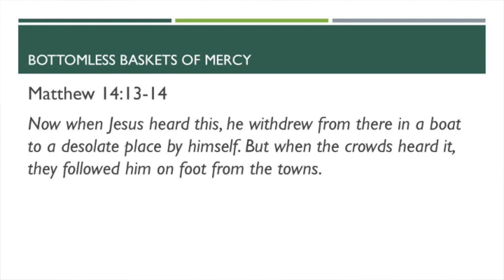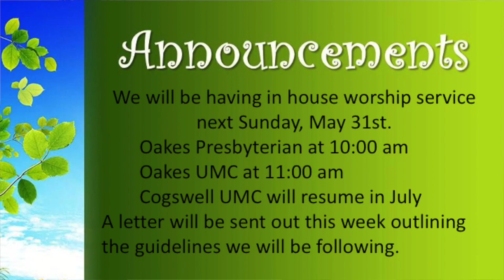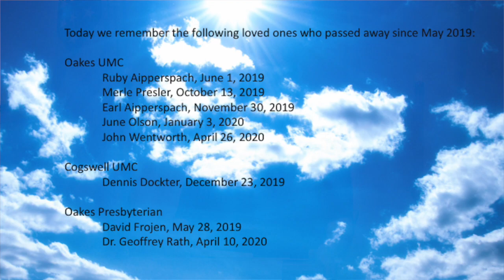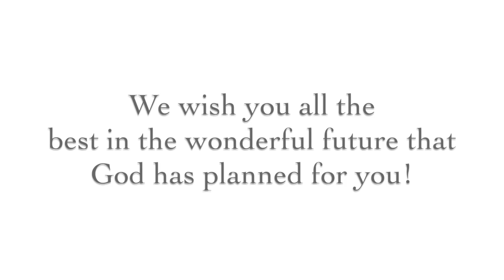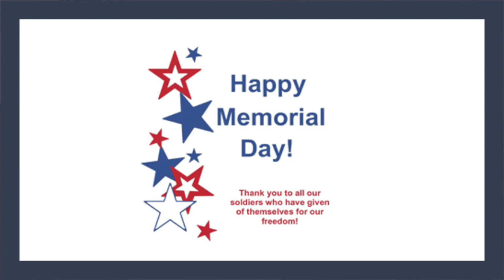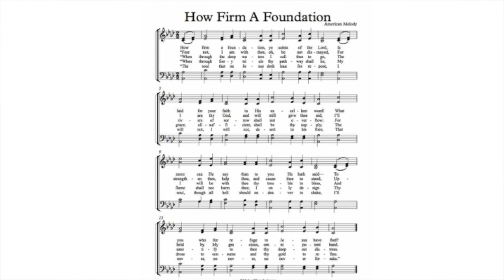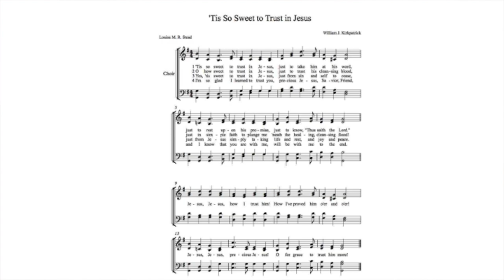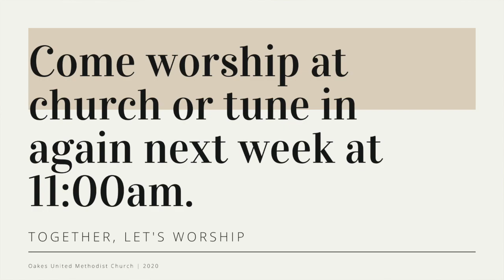How to Handle Stress - Matthew 14:13-14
Pastor Steve's sermon from May 24, 2020 at Oakes United Methodist Church in Oakes, ND. Today we honor those who have passed before us, who have served our country, and our graduates.

Online giving is now being offered! or download the GivePlus Mobile App from your favorite app store.